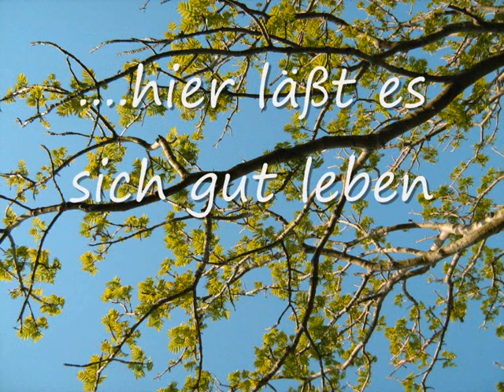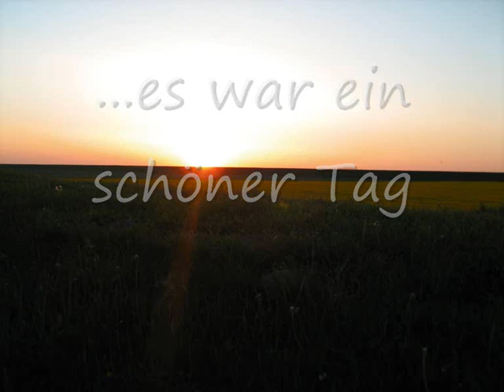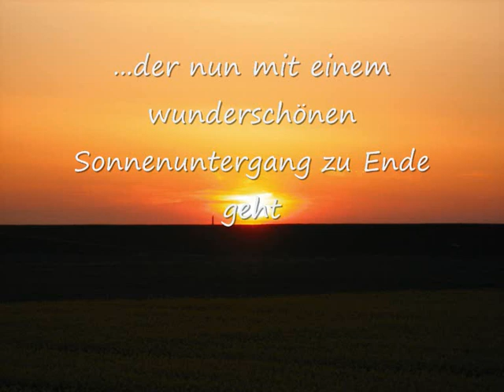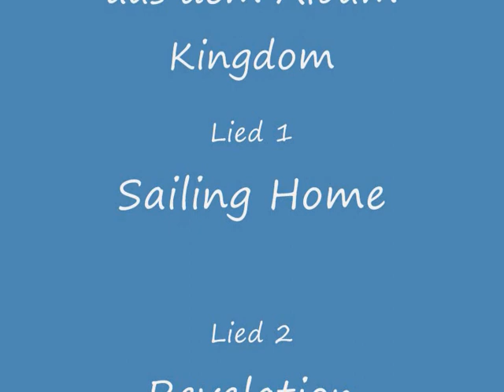Deichübergang am Westerdeich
Bau eines Deichüberganges in Nessmersiel